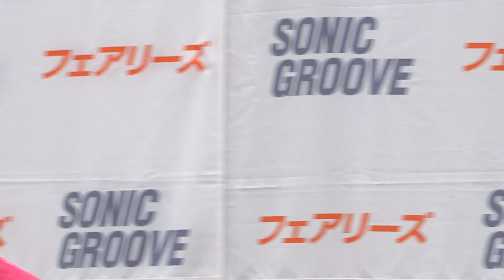フェアリーズ 2014.11.22 ♪Tweet DreamとMC/たまプラーザ２部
フェアリーズ初のライブ映像作品「フェアリーズLIVE TOUR 2014 Summer Party」予約購入特典イベント第2部前半の模様です。